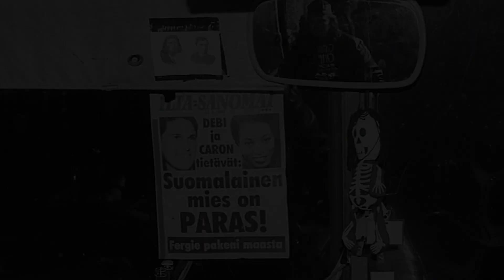RoadHouse - Tears From My Soul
Lahtelaisen Roadhouse-yhtyeen "Tears from my Soul"-kappaleen kollaasi 1991-95 yhtyeestä otetuista valokuvista.

Song composed/lyrics by: Janne Mattila.

Photos by Mika Hiltunen.
Sound engineer: Ensio Korhonen

Roadhouse:
Vocals - Janne Mattila
Drums - Tommi Kanerva
Bass - Jukka "Fatallica" Karttunen
Guitar - Jyrki Tukiainen

Video edited by Jarno Keski-Jylhä.